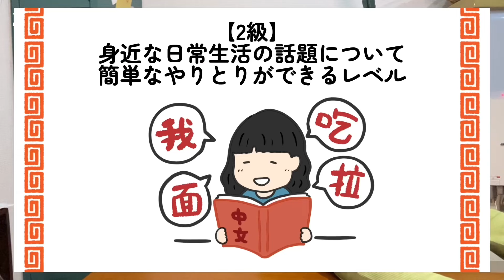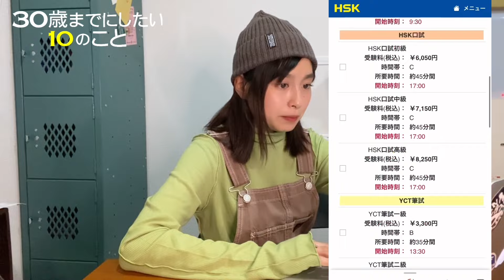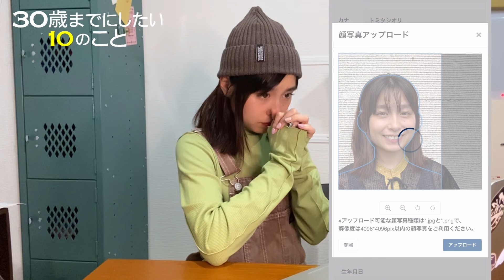【トミタ10のこと#13】HSK2級 申し込みに苦戦！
トミタ栞が29歳のバースデーに開催した「第10回トミタ栞Birthday LIVE ～お誕生日イェイ！ボーン！チュドーン！～」（at Shibuya WWW)で自ら宣言した「30歳までにしたい10のこと」をコンプリート目指して始動した企画。

9番目の「中国語検定　HSK２級取得」に向けインターネットで申し込みを試みるが. 。
合否の結果は自身のバースデーライブで生発表予定!

【トミタ栞 30歳までにしたい10のこと】
01　スラムダンク全巻読破
02　ミュージカルに出演
03　Twitter フォロワー10万人超え(あわよくば TikToKも...)
04　ラーメン屋さんで顔バレ
05　体重 40kg切る
06　高山観光大使になる
07　ラジオ局でラジオ番組を持つ　→達成しました！
08　ダンス音痴を克服
09　中国語検定　HSK２級取得
10　股割が出来るようになる

【ライブ情報】
『トミタ栞バースデーライブ2024 ～三十路に栞～』
日付：　2024年2月1日(木)
会場：　SPACE ODD　（JR渋谷駅 西口から徒歩約11分)
出演：　トミタ栞　（バンドメンバー：Gt.マスダミズキ（miida）、Dr.森ふた葉)
スペシャルゲスト：ハリウッドザコシショウ

【チケット】発売中！

【CM出演情報】
JR東日本CM「自分の世界に、まだない場所へ。」シリーズの第2弾にトミタ栞が出演!!
東北の秋・冬を堪能できる名所の数々を訪れました。
とても素敵な動画になっているので是非チェックしてください!!

詳細はトミタ栞のオフィシャルHPにて！